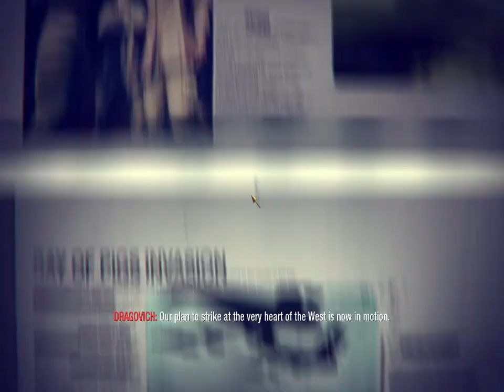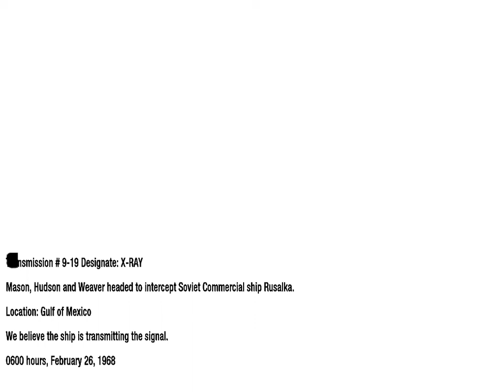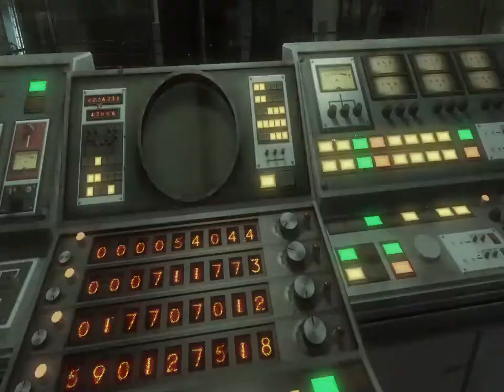Call of Duty: Black Ops Walkthrough Mission 15 - Redemption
WW3 has been avoided, but the ending sends chills...

Call of Duty: Black Ops (2010), played on PC.